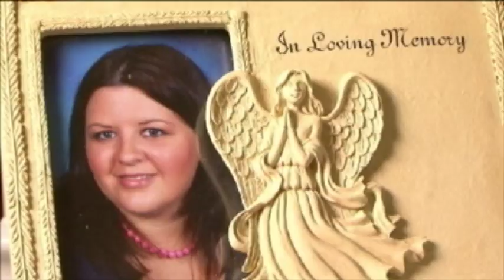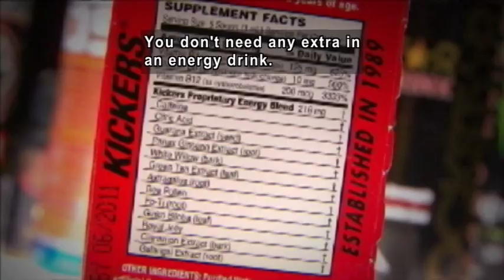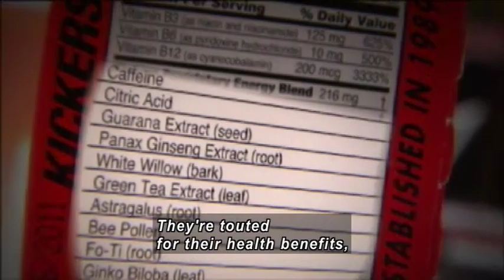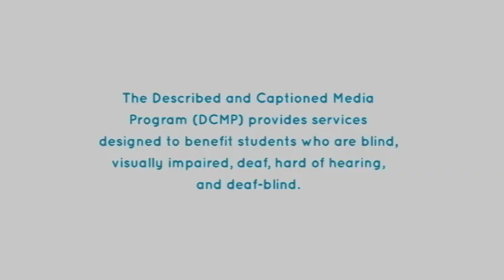BUZZ IN A BOTTLE: THE DANGERS OF CAFFEINE-SPIKED ENERGY DRINKS (Accessible Preview)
With the lure of an over-the-counter jolt, kids are consuming more energy drinks than ever before and mixing them with alcohol. Describes the physical effects that concoctions have, including dizziness, heart palpitations, caffeine poisoning, headaches, fatigue, anxiety, insomnia, nausea, and high blood pressure. Even more alarming is the trend of mixing beverages with alcohol, thus allowing users to drink more alcohol than normal and putting them at a greater risk for alcohol poisoning. Arms kids with the facts on the real health risks of too much caffeine and the danger of combining alcohol and caffeine-spiked drinks.